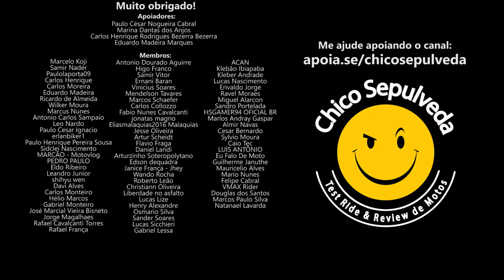Honda e Yamaha só querem vender consórcio